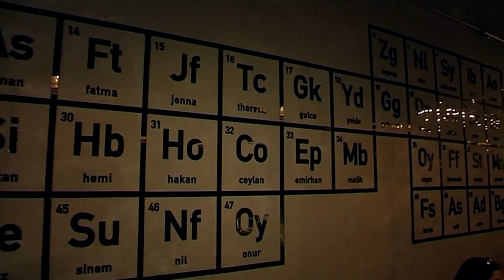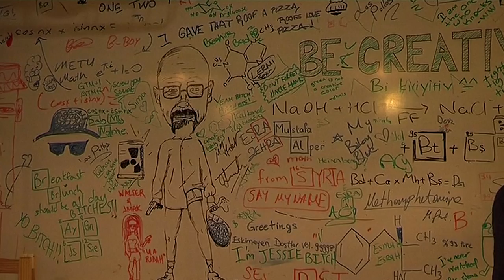Breaking Bad coffee shop opens in Istanbul after Kickstarter project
Turkey's first "coffee lab", inspired by Breaking Bad, has opened in Istanbul following a successful Kickstarter campaign. Fans of the TV series can enjoy crystal-topped cupcakes and blue rock candies while staff wear yellow jumpsuits and gas masks.